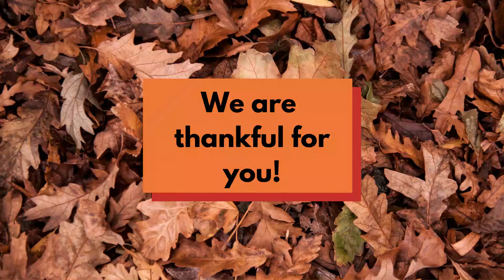Happy Thanksgiving 2020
We have a lot to be thankful for this year at Best Buddies.